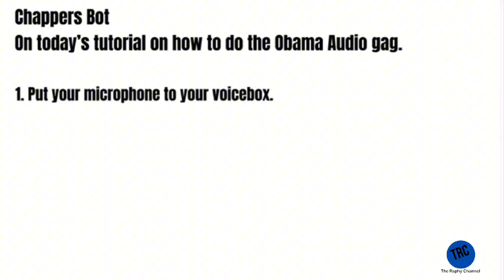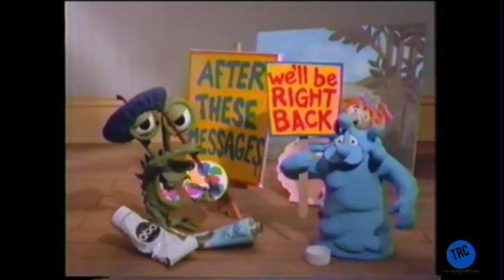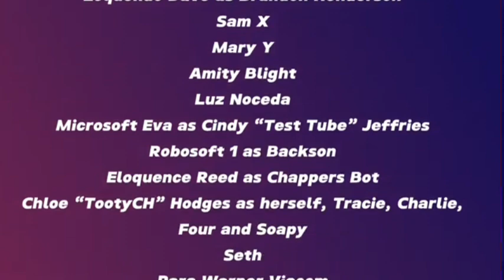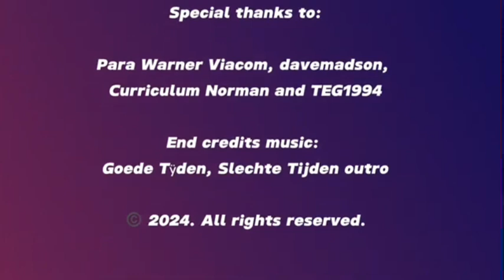TRC Continuity (August 21st, 2024)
After Philips CDI Bloopers!
Credit to @TootyCHHodges for the episode